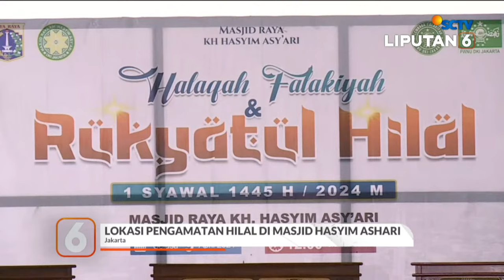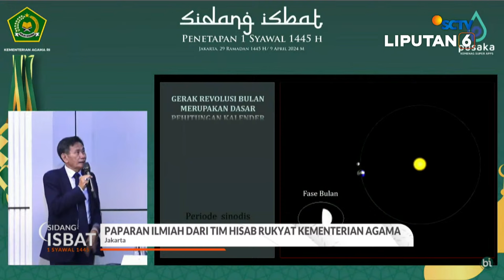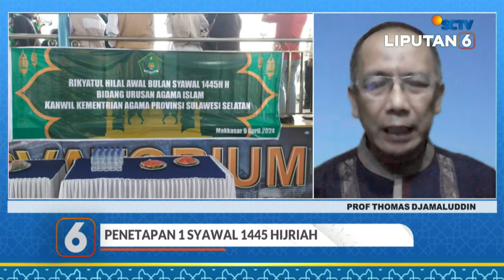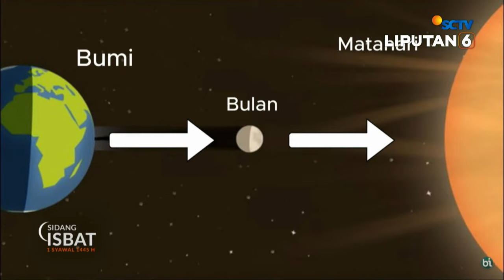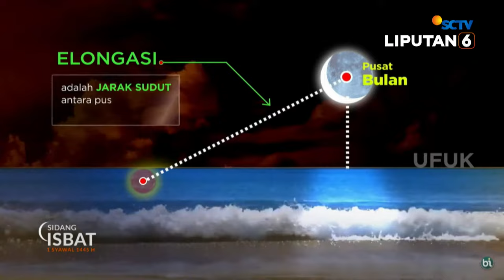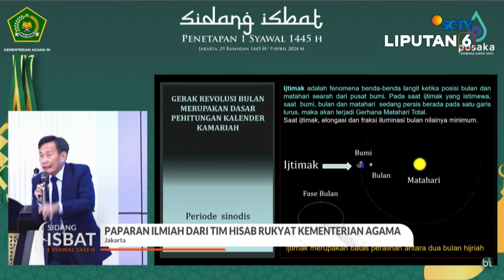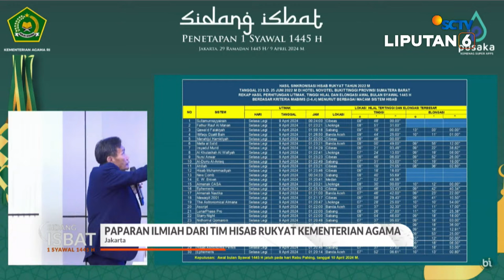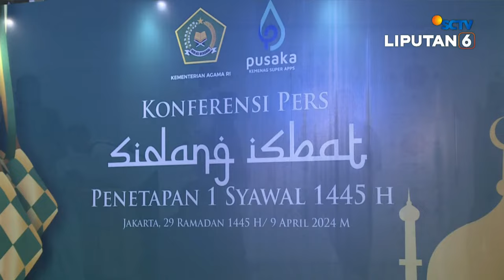🔴 BREAKING NEWS | Sidang Isbat Penetapan Idul Fitri 1 Syawal 1445 H